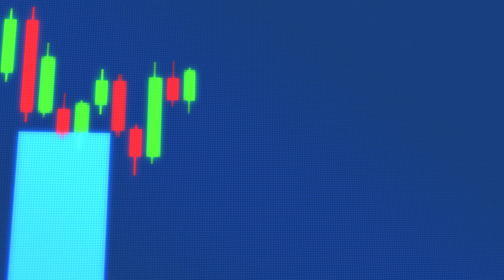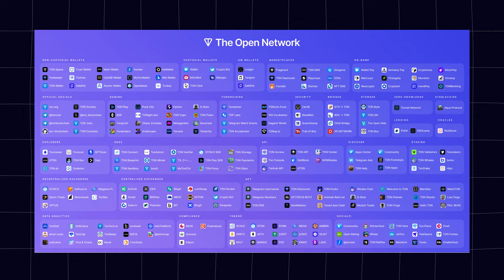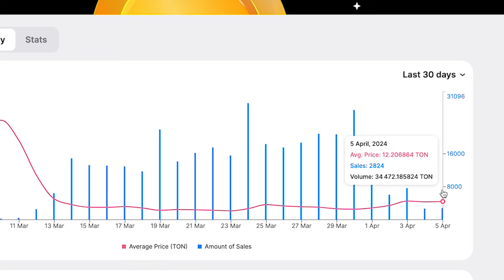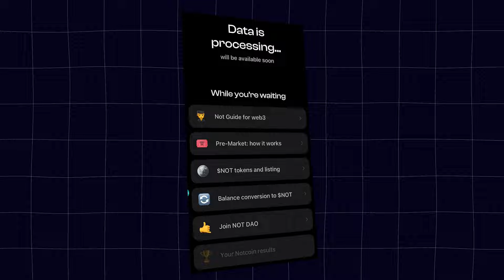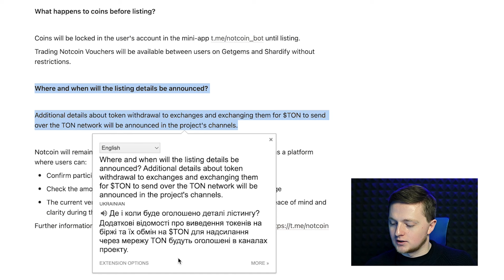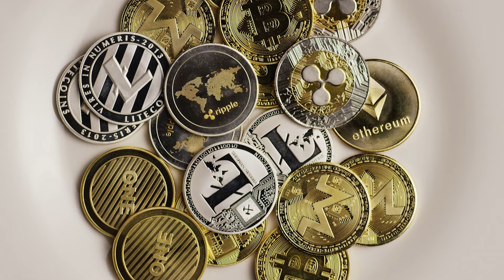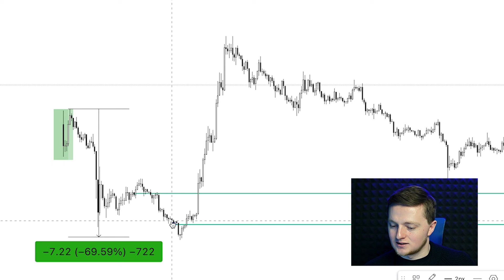Як заробити на Notcoin ?Чи варто купляти NOT? Як продати Notcoin?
⏱Timestamps⏱
00:00 - вступ
00:35 -  про проєкт Notcoin
01:40 -  коли відбудеться лістинг  Notcoin
02:05 -  як продати Notcoin
03:10 -  що буде з Notcoin які не обмінялись на ваучер
06:00 -  як заробити на проєкті NOT
06:30 -  коли купувати монетку  NOT